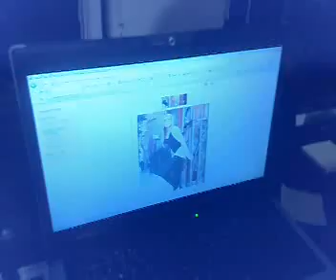Tits MaGee Hot Or Not browsing whilst drunk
Scott and Ali browsing the Hot Or Not website whilst extremely drunk... Priceless!